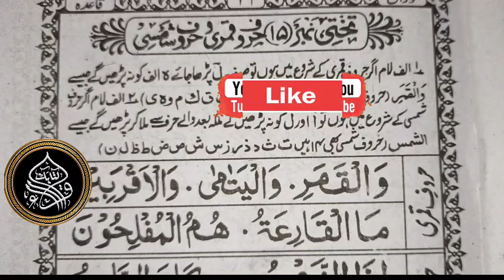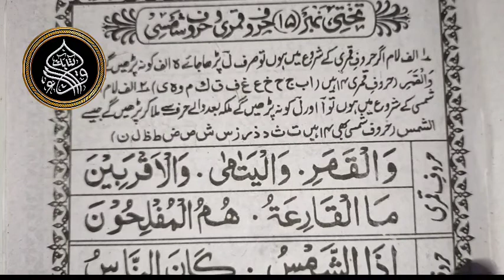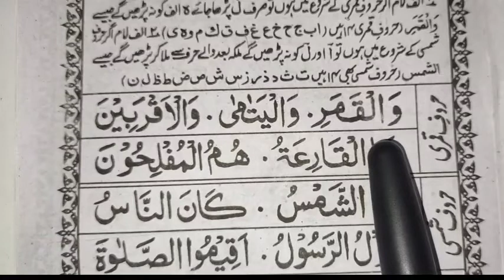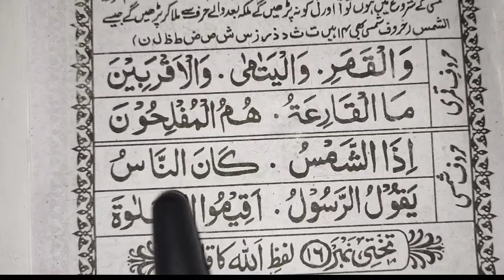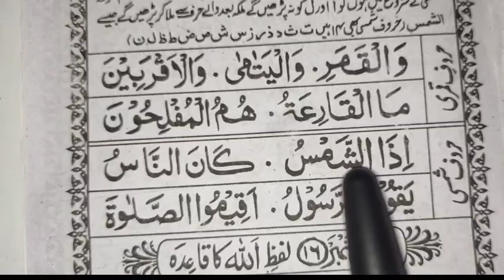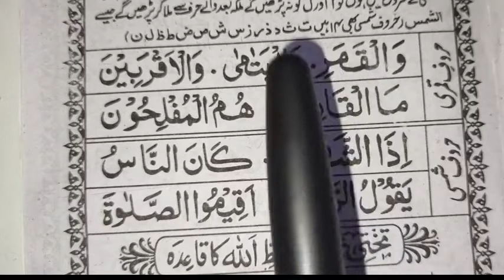noorani qaida lesson #27। कायदा कैसे पढ़ें । Noorani Qaida sikhna hai । शुरू से कुरान पढ़ना सीखें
अगर आप के मन में है कोई सवाल तो लिखदीजिए
Qaida online kaise padhen is video ko zroor sunen । अगर आप कायदा पढ़ना चाहते है इस वीडियो को देखें ।👇

is video me phone numbar diya hai
اس ویڈیو میں فون نمبر دیا گیا ہے👇